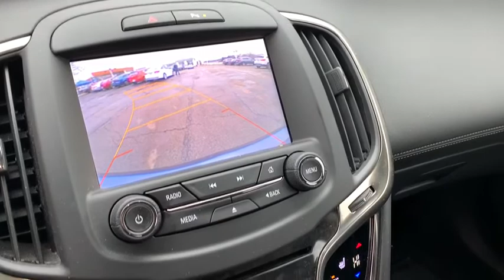2015 Buick LaCrosse Rockford, Schaumburg, Elgin, Barrington, IL, Madison, WI AC30013A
Used 2015 Buick LaCrosse available in Rockford, Illinois at Lou Bachrodt Automall. Servicing the Schaumburg, Elgin, Barrington, IL, Madison, WI area.